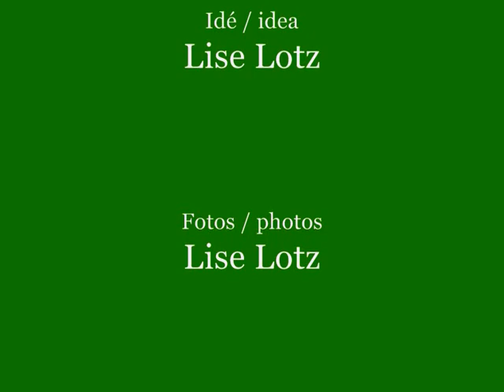Spanische Windtorte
- a meringue wonder! (Et marengsmonster!)
Marengsmasse x 2
8 + 4 æggehvider
½ + ¼ tsk vinsten (cream of tartar)
6 + 3 dl sukker (ca. 475 + 250 g)
Tænd ovnen på 100 grader. Tegn seks cirkler på 22 cm i diameter på bagsiden af tre stykker bagepapir. Der skal tegnes to cirkler, som ikke må røre hinanden, på hver plade: To cirkler til låg og bund og fire til siderne.

Pisk 4 æggehvider skummende med ½ tsk vinsyre. Pisk 1 dl sukker i. Pisk hviderne så stive, at du kan vende skålen på hovedet, uden at de falder ud. Vend 5 dl sukker i blandingen. Blandingen skal stadig være godt stiv.

Lav en sprøjtepose – evt. ud af en stor plasticpose – klar med en tylle på ca. 1 cm. Sprøjt en ring af marengsmasse ud i den første tegnede cirkel og fyld den ud med yderligere ringe. Glat marengsen ud . Det er bunden. Lav en tilsvarende som låg. Bag bund og låg i ca. 45 minutter indtil de er helt stive og tørre og slipper bagepapiret. De skal ikke tage farve, så måske er du nødt til at stille ovnlågen på klem, så temperaturen holdes lav nok.

Sprøjt de fire ringe til siderne ud, og bag dem til de også er helt tørre.

Byg nu kagen op: læg bunden på en bageplade og ”lim” den første ring fast med marengsmasse. Byg de andre tre ringe ovenpå på samme måde. Bag kagen igen i ca. 20 minutter.

Lav en ny omgang marengsmasse – halvt så stor som den første: 4 æggehvider, ¼ tsk vinsten og 3 dl sukker – til dekoration.

Smør marengsmasse på ydersiden af kagen, så alle fuger er fyldt og siderne er glatte, og bag den igen i ca. 20 minutter. Dekorer nu både sider og låg efter eget ønske med fx toppe, snirkler, tekst eller andet med den sidste marengsmasse. Kagedelene bages en sidste gang til de er helt tørre. Herefter skal det hele køles helt af, inden kagen kan fyldes.